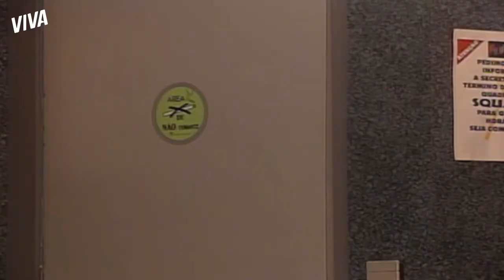ENCONTRO? PAULA CONVIDA ROBERTO PARA JANTAR | MALHAÇÃO 1995 | MELHOR DO DIA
Depois de se resolver com Gonzales e saber que o casamento de Roberto é uma farça, Paula convida Roberto para jantar. Será que nosso casal vai reatar? Acompanhe em

Capítulo 165, dia 07 de maio de 2021, sexta-feira.